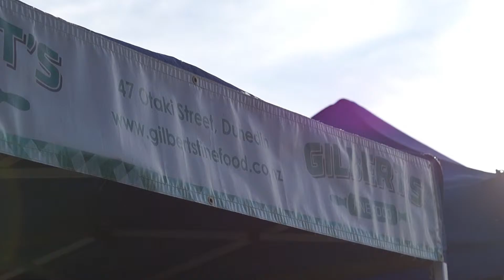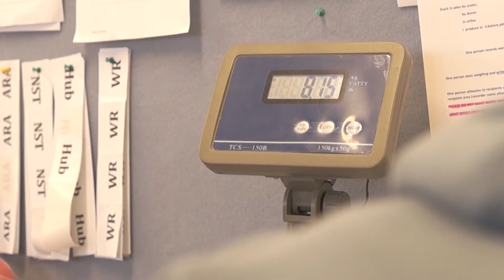FoodShare Insiders: David Kirk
Meet David Kirk - Chairman of FoodShare. David's career spans the top level of both business and sport, achieving success in both the public and private sectors. This included a highly successful rugby career and captaining the All Blacks.

Film Team:
Chris Motion - Director, Videographer and Editor
Rebekah McNutt - Director and Project Manager

Thanks to:
Otago Farmers Market, Gilberts Fine Food and Firebrand